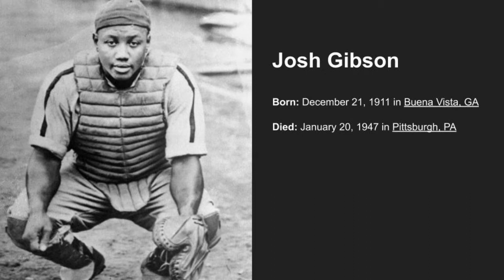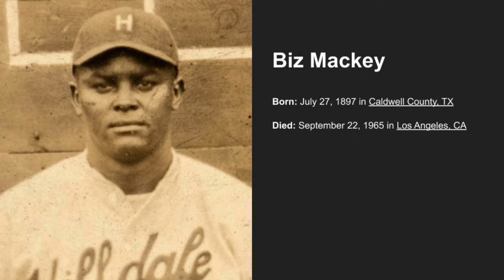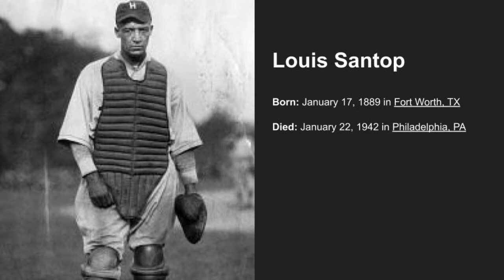Negro League Dream Team - Discussion 8 : Catcher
Negro League SABR committee members, authors and writers Ted Knorr, Leslie Heaphy, and Jim Overmyer join me to discuss the 3 suggested Catchers for my Negro Leagues Dream Team art work. This group of players are Josh Gibson, Biz Mackey and Louis Santop.
One of these players will be added to the canvas which is being made to
celebrate the 100th year anniversary of the Negro Leagues and is part of the Negro League Baseball Museums October fund raiser.
where you can vote for which player you would like to see added to the dream team and painting!